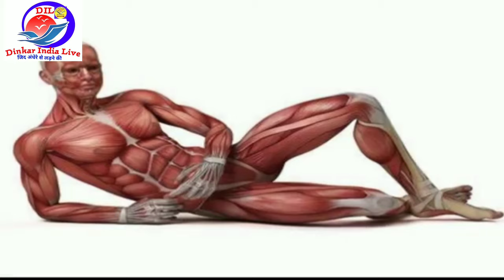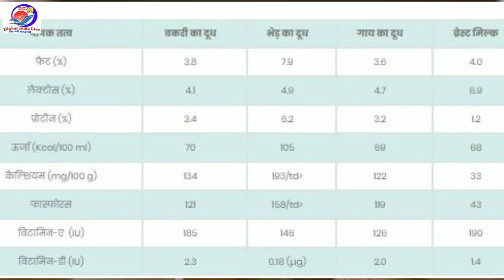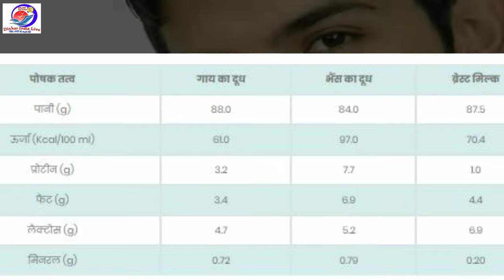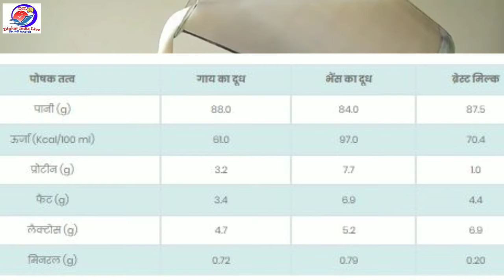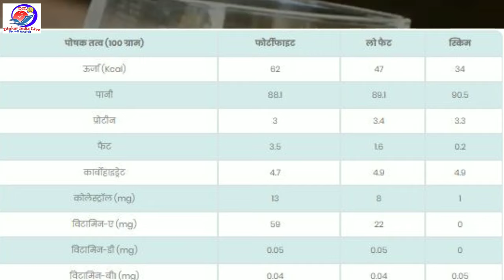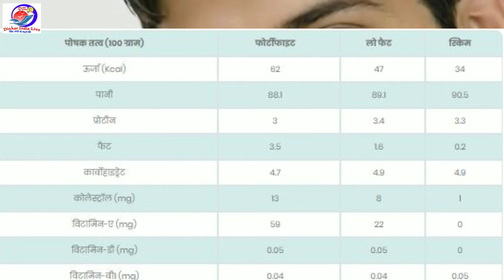दूध के फ़ायदे और नुक्सान| वजन घटाएं और बढाएं| Goat Milk or Cow Milk ||Milk Benefits In Hind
Hello Namaskar
mera nam ha Vidhu Bhushan aur aap dekh rahe hai Dinkar India Live

About Video -
नमस्कार दूध के फ़ायदे आप सभीं जानते हैं लेकिन दूध से वजन भी घटाया या बढाया जा सकता है सायद आप को न पता हो साथ ही बकरी , भेड़ , गाय और भैस के दूध के अंतर और पौष्टिक गुणों को भी जानने के लिए इस वीडियो के देखें ,
फुल्क्रीम दूध , तोंड दूध , स्लिम दूध के बारे में भी यहाँ बताएँगे , fortified milk, low fat milk, skim milk के विषय में बताएंगे
धन्यवाद

Others Videos Link :
Herbalife weight loss Result || Amazon or Flipkart ?||Weight loss - weight gain- मेरी पूरी कहानी

4- Truecaller App बिना आपकी परमीशन के ICICI बैंक के साथ मिलकर UPI में आपको रजिस्टर कर रही है ?

6-Online Police Verification | How to online apply police verification in uttar pradesh at home

8--  Herbalife shake | Herbalife before and after result | 15 किलो गया 50 दिन में बिन कसरत के|active fiber

23- Phonepe| सस्ता पेट्रोल और कम होगा बिजली का बिल भी| Create phonepe account !! Cashback Offer

Dinkar India Live that is दिनकर इण्डिया लाइव is a Youtube channel based on Knowledge, vlogs , news, and tutorials, Education and information
tagg line is " Jid ha andhere se ladane ki bas aap sath rahie' "जिद है अँधेरे से लड़ने की बस आप साथ रहिए "
धन्यवाद
Thanks
Jay Hind, Jay Bharat
Vidhu Bhushan
Founder and Editor
Dinkar India Live
Sankalp Jan Seva Samiti